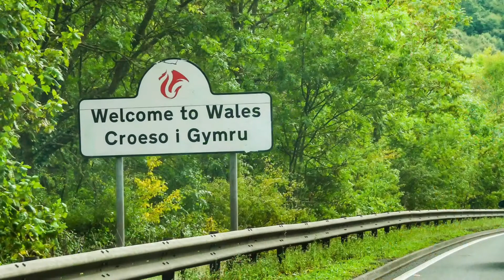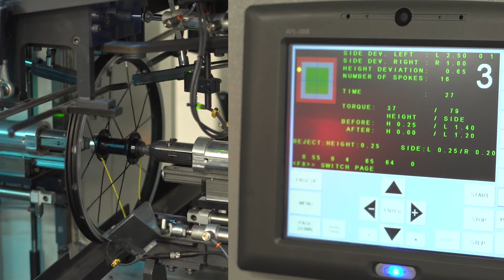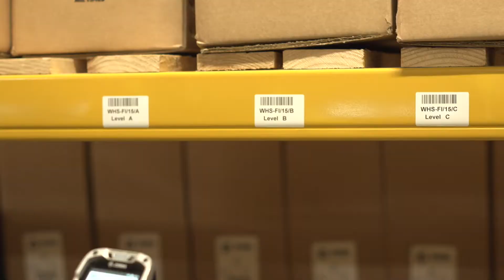Frog Bikes | Factory Video [FRENCH]